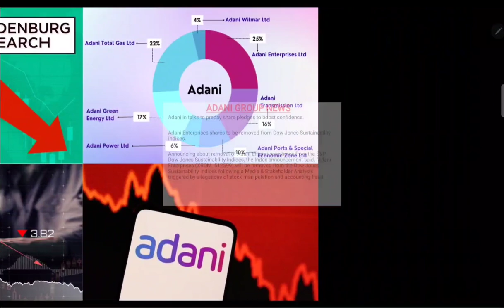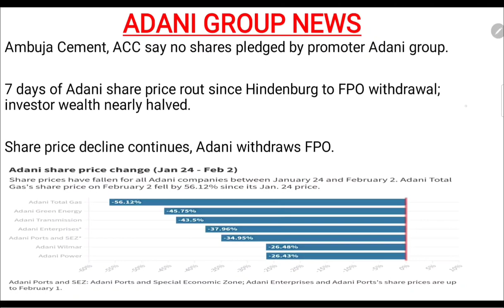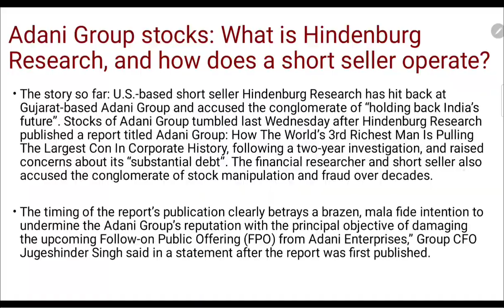Adani group share news today | Adani Power share news today | Adani Wilmar share news today